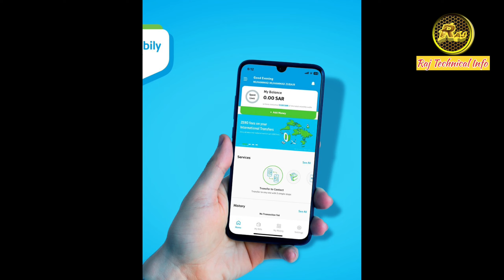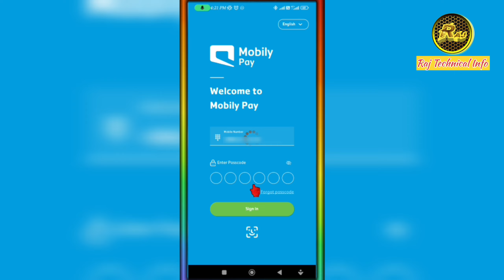Mobily pay BLOCKED | Mobily Pay New update | Mobily Pay enroll device information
Mobily Pay BLOCKED || Mobily Pay New update || Mobily pay enroll device information || Enroll device || Mobily Pay enroll device process || Mobily Pay money transfer || Mobily Pay international transfer.